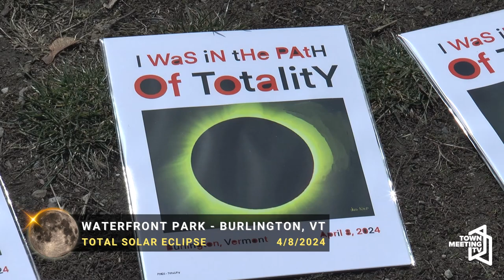Total Solar Eclipse in Vermont 2024: Waterfront Park in Burlington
Town Meeting TV coverage of the historic total eclipse from Burlington's Waterfront Park. Includes remarks from Mayor Emma Mulvaney-Stanak and other City of Burlington officials.

4/8/2024